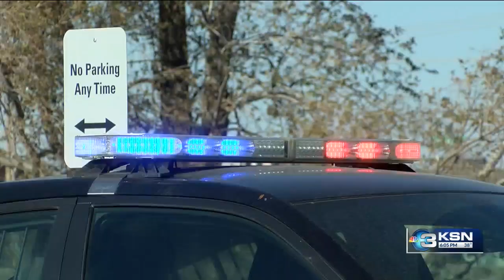Wichita City Council and FOP agree to latest Memorandum terms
It took less than two weeks for the city and the Fraternal Order of Police Lodge #5 (FOP) to reach a middle ground on the bonuses and an amended contract